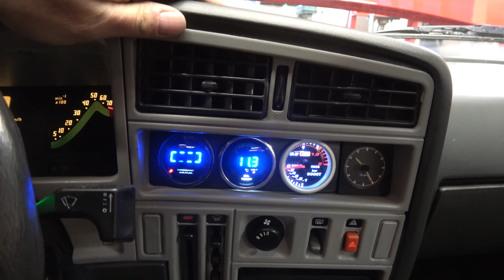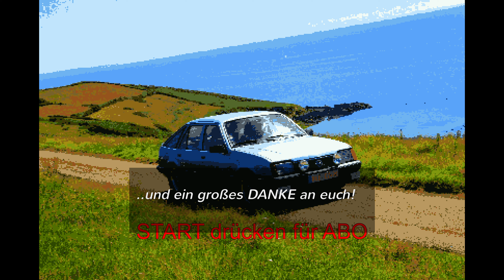Die Starts im Dezember , viel zu tun in 2020 :P